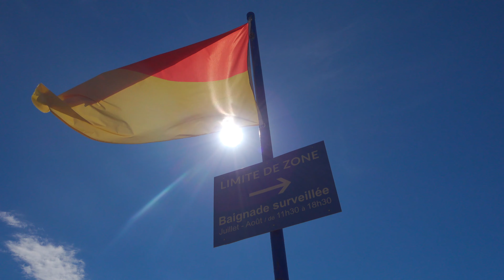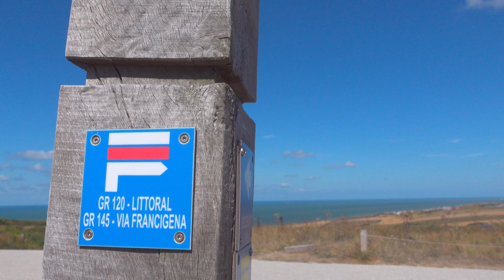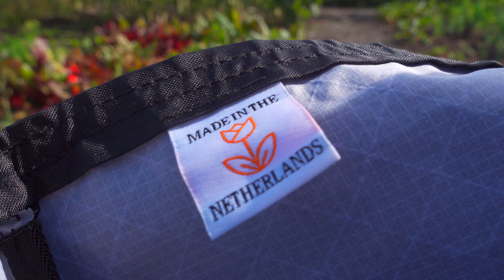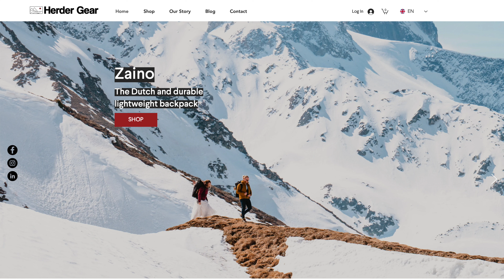Trekking 83km on the Côte d'Opale - silent hiking film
Joined a friend and hiked along the gorgeous French Opal Coast for three days at the end of August, mainly on the GR120 trail. Tag along for some stunning sunsets and sunrises, sneaky dune campsites, quaint seaside towns, sassy seagulls and fierce winds.

00:00 Day 0 (3km / finding a campsite)
00:29 Day 1 (27km)
05:06 Day 2 (30km)
09:31 Day 3 (23km)
12:36 Background story & information

Filmed on a Sony ZV-1 & iPhone 11 Pro, edited with Final Cut Pro.